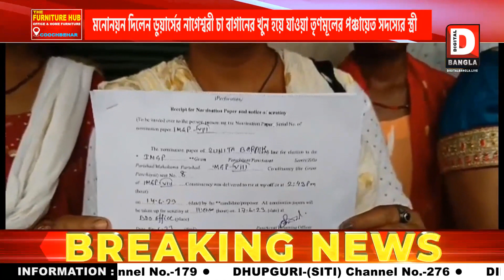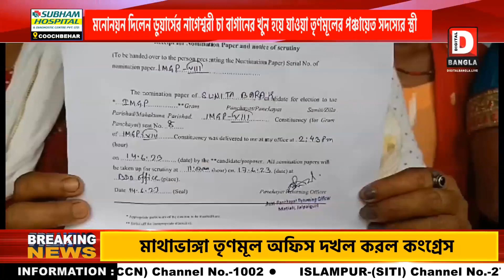মনোনয়ন দিলেন ডুয়ার্সের নাগেশ্বরী চা বাগানের খুন হয়ে যাওয়া তৃণমূলের পঞ্চায়েত সদস্যের স্ত্রী